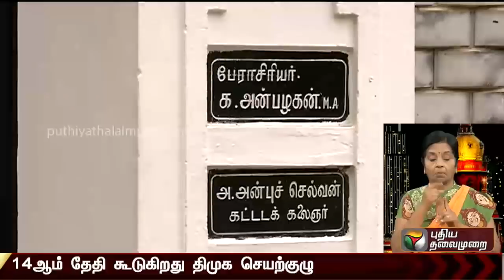Karunanidhi death: What next in DMK? MK Stalin meets Perasiriyar K Anbazhagan